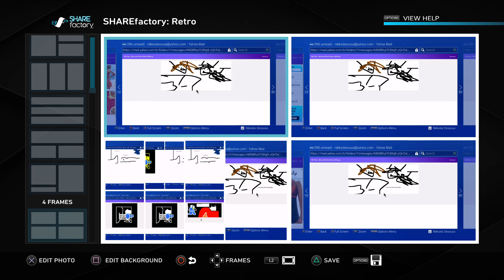In dont kð311dofdo1234ff0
Domn311